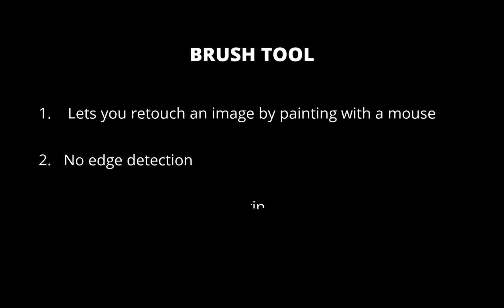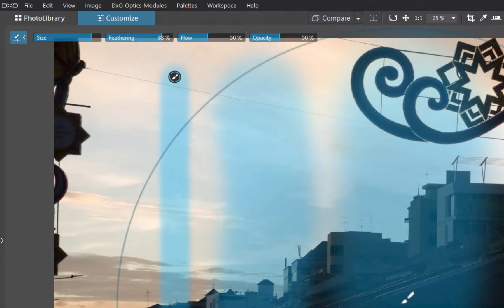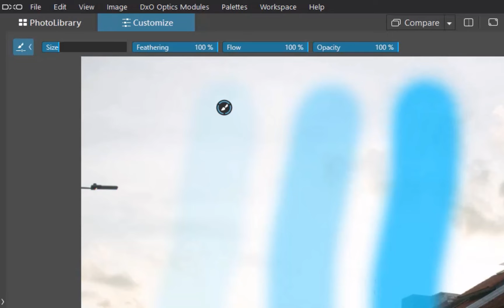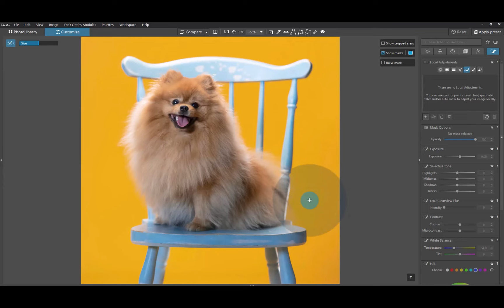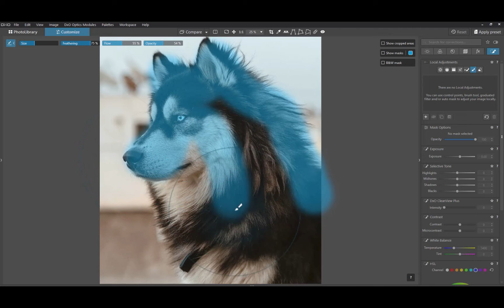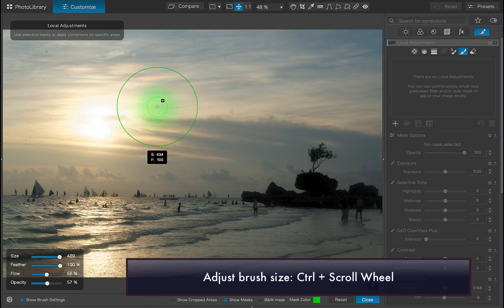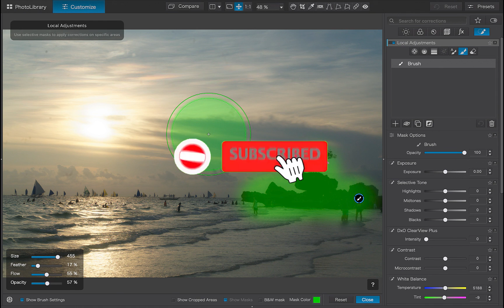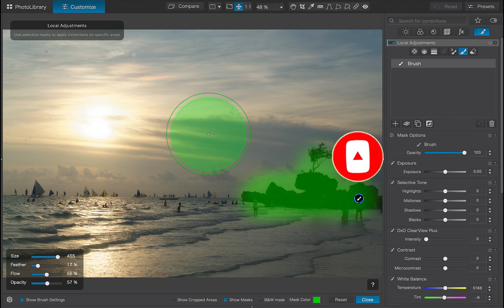DXO PHOTOLAB 7: 4 BRUSH TOOL TIPS FOR BETTER MASKING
In this video we continue our series on DXOs masking tools with one of the original tools -- the Brush tool. How does it differ from the Automatic Masking tool? When do you use it? That's some of the questions that will be answered in this video.

🆕 Offer is for new customers only — if you already have an account, try using a different email to qualify.